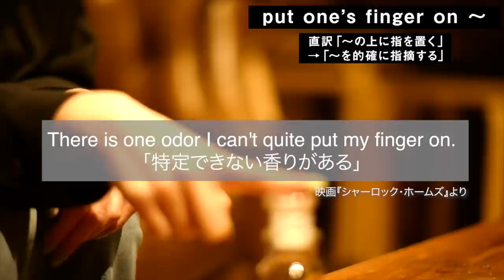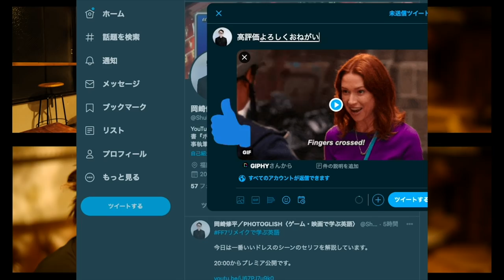映像で学ぶイディオム〜体の一部編〜【岡崎修平】英語講師オーディション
●大手を含む複数予備校に出講
●ゲーム・映画・ドラマで学ぶ英語、映像で学ぶ英語などをメインコンテンツにしたYouTubeチャンネルを運営

高評価数（低評価は考慮しません）も審査に関係するため評価は隠してあります。